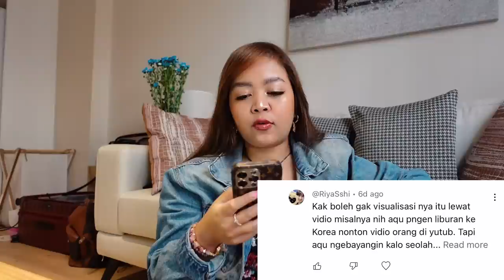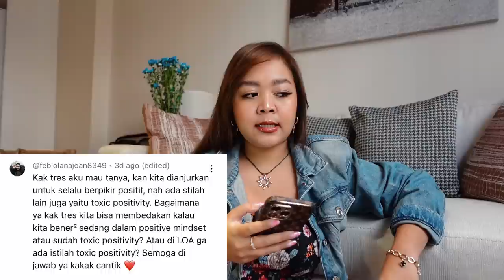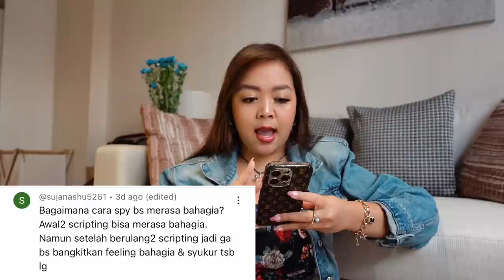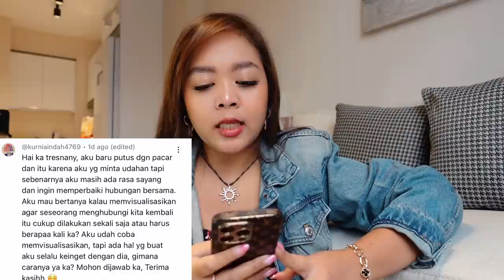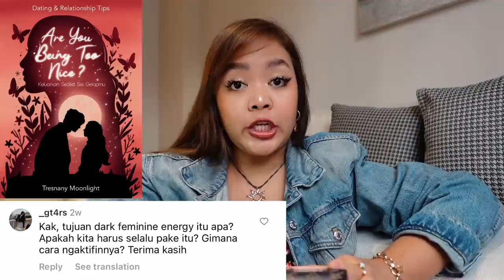Q&A MENJAWAB PERTANYAAN NETIZEN PART 2